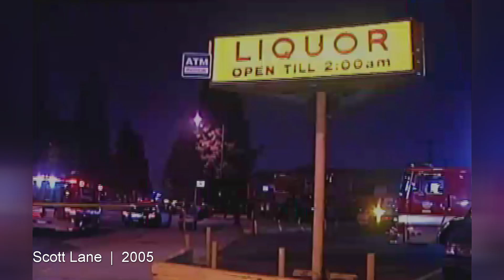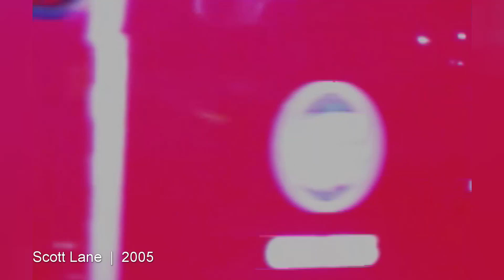Photographer Arrested At Shooting Scene | 2003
Hello,
I am in the process of digitizing my library of over 500 hours of DV tapes. The old footage recorded, now considered new content, was shot before the  L L N  page was created. I hope you enjoy watching these old clips as I do posting them! Some of these clips have not been seen since the day they were shot.
Scott